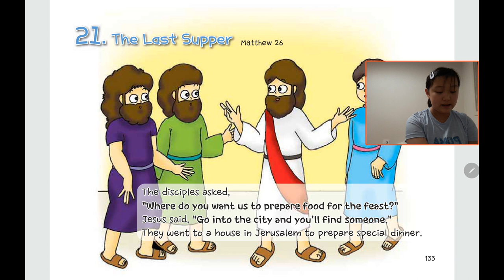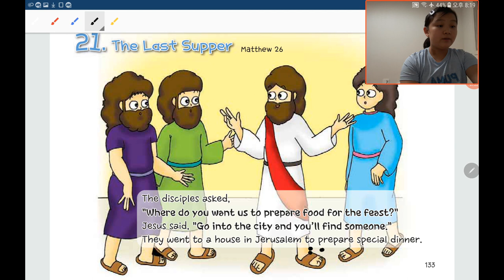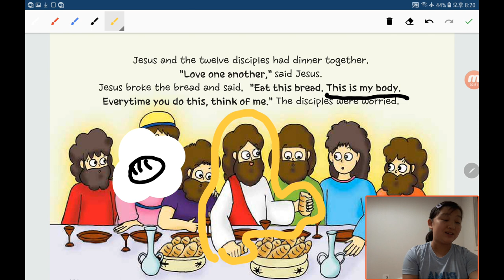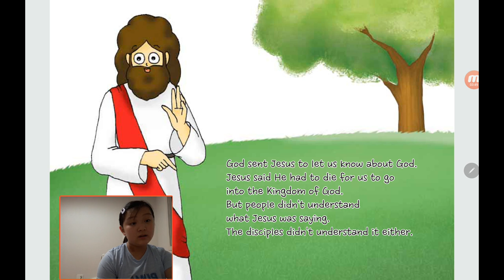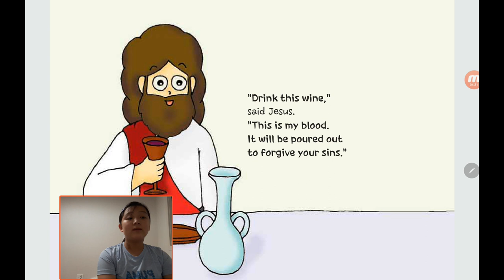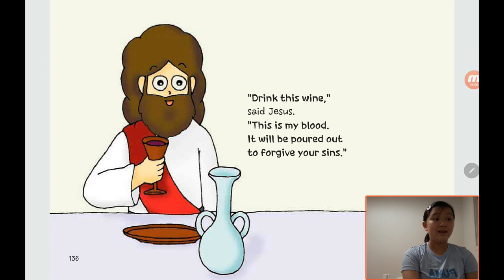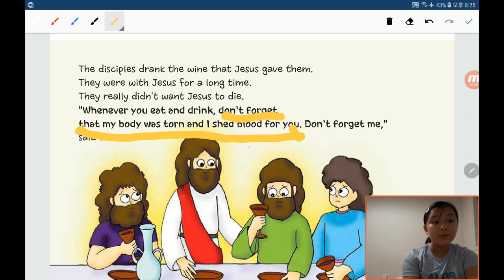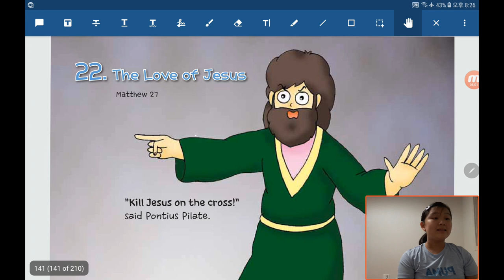Bible Reading in English by Children：20200619, The Last Supper in Matthew 26